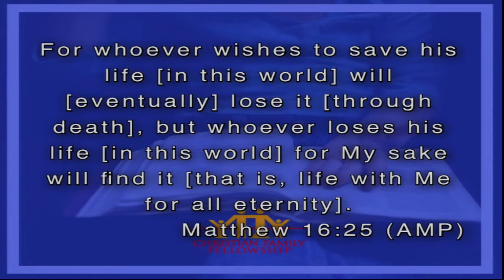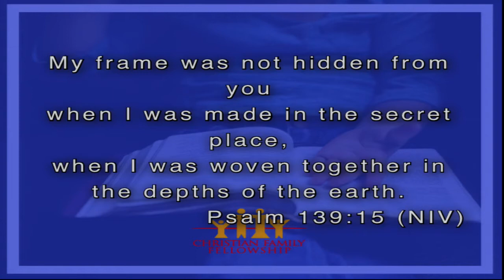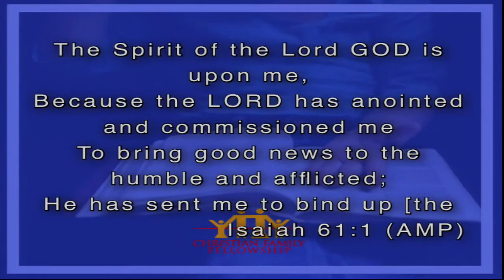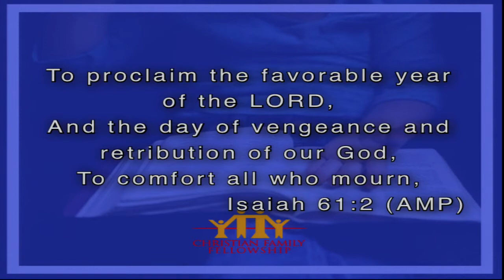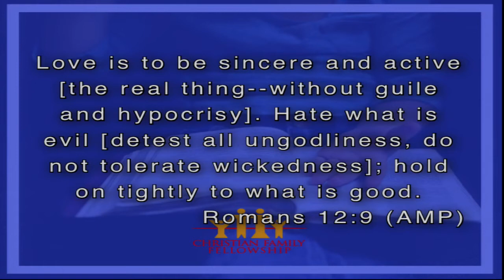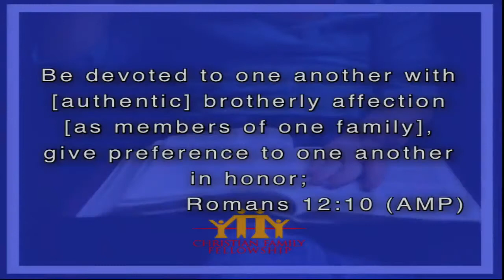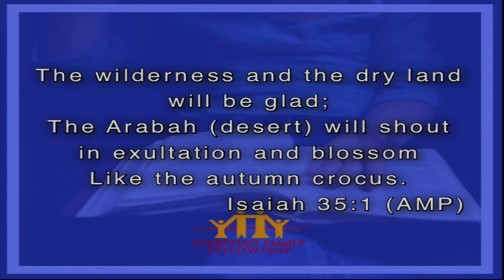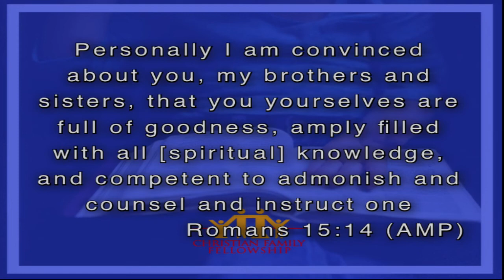Image Bearers: Forged in Love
Joey Salvo's teaching, "Image Bearers: Forged in Love " from July 19, 2020 in Tipp City, Ohio at Christian Family Fellowship.

Thank you for listening to Christian Family Fellowship Ministry.